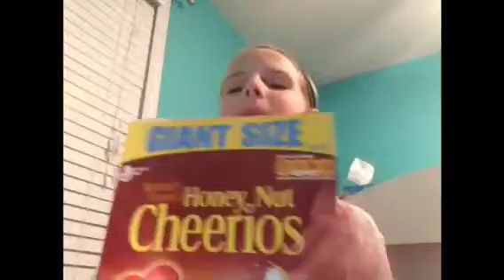December Favorites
Heyyy Guyyys!

Here are my favs for the month of December!